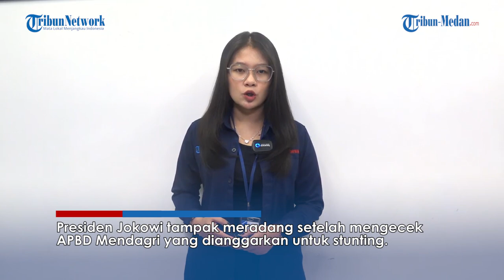Presiden Jokowi Meradang Lihat Anggaran Rp 10 Miliar, Dipakai Rapat Hingga Perjalanan Rp 6 Miliar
TRIBUN-MEDAN.Com, Presiden Jokowi tampak meradang setelah mengecek APBD Mendagri yang dianggarkan untuk stunting.

Jokowi mengatakan anggaran untuk stunting Rp 10 miliar, tapi dirinya mendapati bahwa sebanyak Rp 6 miliar anggaran digunakan untuk rapat dan perjalanan dinas.

Dikutip dari Kompas.com, Jokowi mengatakan, anggaran penanganan stunting seharusnya lebih banyak dialokasikan untuk pembelian telur, susu, ikan, daging, sayuran, dan lainnya.

Sebab, bahan-bahan tersebut langsung dirasakan manfaatnya oleh masyarakat, bukannya rapat atau perjalanan dinas.